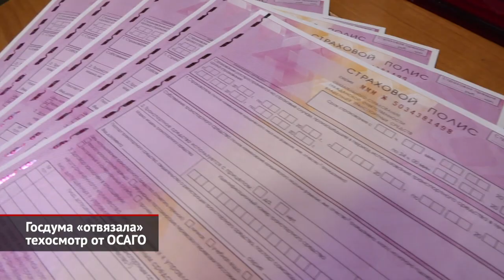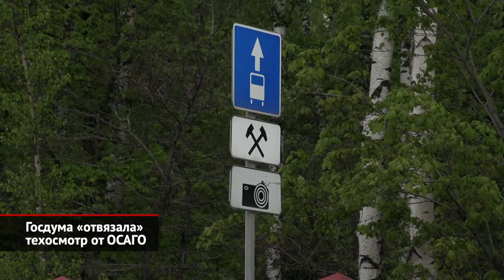Госдума «отвязала» техосмотр от ОСАГО | Новости с колёс №1555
В России кипят страсти вокруг обязательного техосмотра! Так, начальник российской ГИБДД Михаил Черников сделал удивительное заявление. Оказывается, МВД готово отменить обязательный технический контроль, сделав процедуру добровольной.
МВД подготовило предложения в правительство Российской Федерации по внесению изменений в ФЗ 170 «О техническом осмотре» и 196 «О безопасности дорожного движения», где процедуру прохождения техосмотра для личных легковых автомобилей предложено сделать не обязательной, а добровольной.
Это заявление вызвало целый шквал обсуждений, но осталось только словами. А следом случилось совсем фантастическое: Госдума приняла поправки об «отвязывании» полиса ОСАГО от диагностической карты. Если законопроект будет утверждён Советом Федерации и подписан президентом России, то начнёт работать 22 августа. С этого момента при заключении договора ОСАГО диагностическая карта, что выдаётся после техосмотра, больше не потребуется. Идея этих поправок принадлежит Российскому союзу автостраховщиков, который испугался возможного коллапса: в России сейчас возник дефицит пунктов техосмотров, отвечающих более жёстким требованиям, что были введены минувшей весной. Напомним, от операторов потребовали усиления производственно-технической базы: машины теперь фотографируются, а диагностическая карта отныне подлежит заверению усиленной электронной подписью.
Важно уточнить: принятый закон никак не меняет статус техосмотра, то есть он остаётся обязательным для всех автомобилей. Хотя штраф за нарушение этого требования для владельцев легковушек пока не предусмотрен.
При этом статья 14 закона об ОСАГО также остаётся неизменной. Это подразумевает следующее: с виновника ДТП страховщики при желании смогут взыскать сумму ущерба, если автомобиль ездил по дорогам без действующей диагностической карты. Кроме того, с 1 марта 2022 года вступает в силу новая редакция Кодекса об административных правонарушениях. С этого момента штрафовать за отсутствие техосмотра будут на 2000 рублей. Любопытно, что фиксацию нарушений планируется возложить на… автоматические камеры. Притом штрафовать нарушителя смогут ежедневно. Это должно отбить всякое желание ездить, не имея диагностической карты.